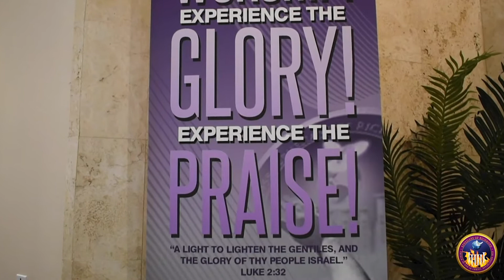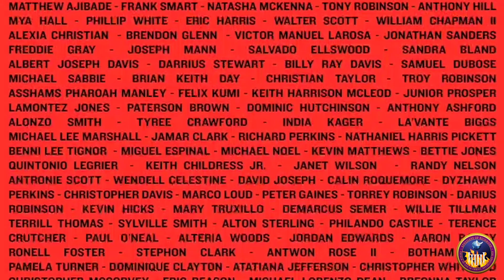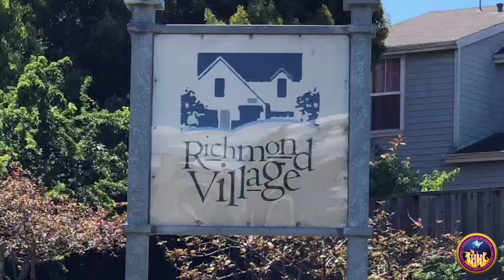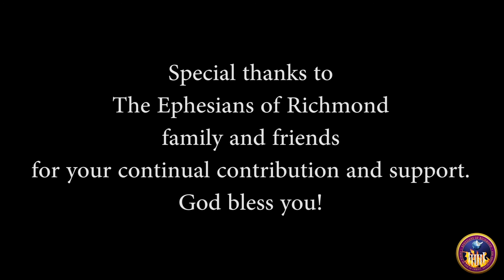CHRISTIAN WORSHIP: Ephesians of Richmond CA (1-17-2021) (We do not own the rights to this music)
Ephesians of Richmond COGIC Worship Service
Civil Rights Sunday - Dr. Martin Luther King
Speaker: Elder Louis B. Spicer, Jr., Pastor
Sunday, January 17, 2021 at 11:30 AM